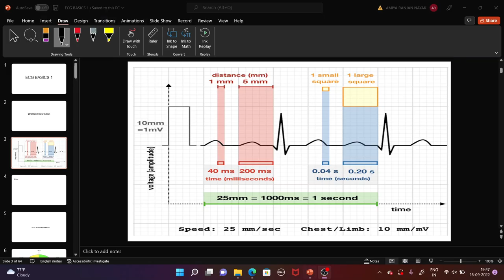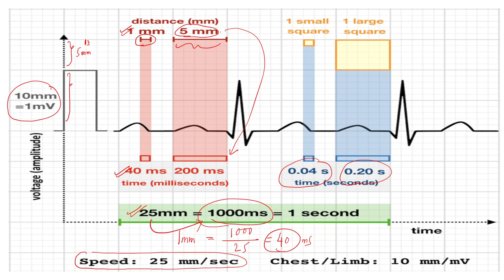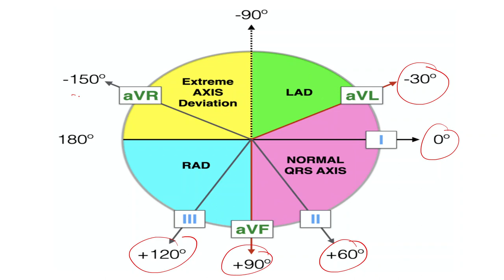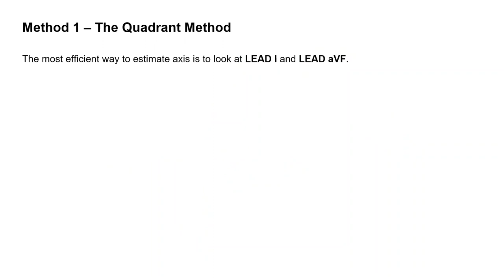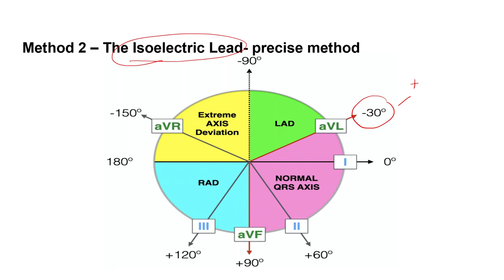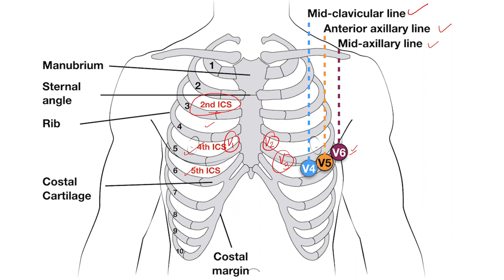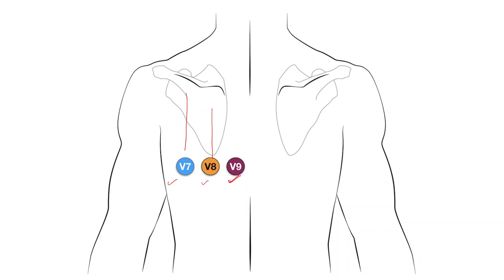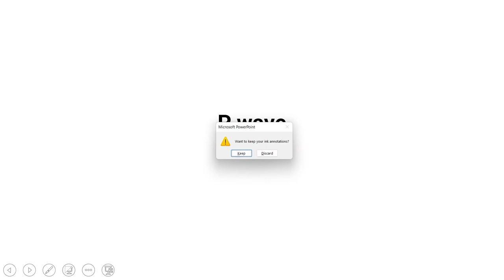ECG Lecture - 1 (Rate and axis interpretation)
Basic and advanced understanding of ECG for clinical practice and all competitive exams.